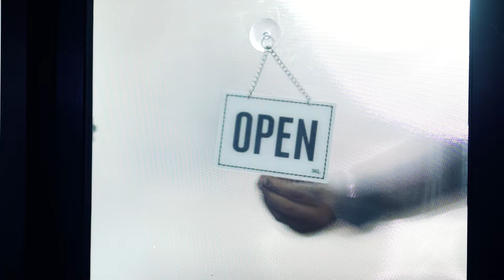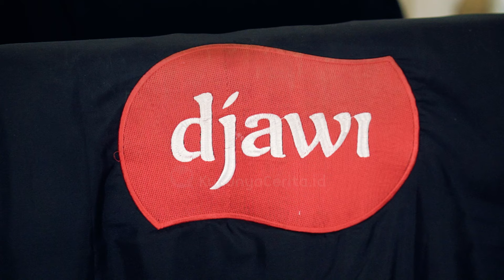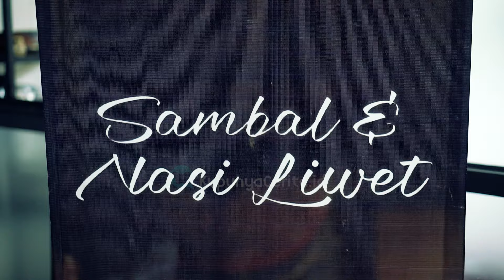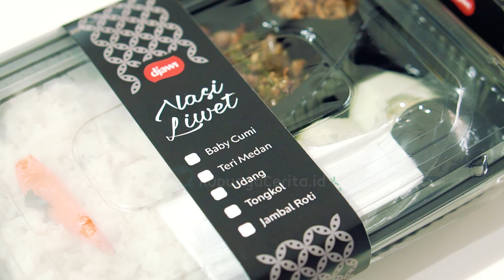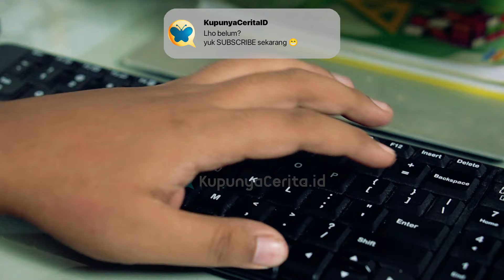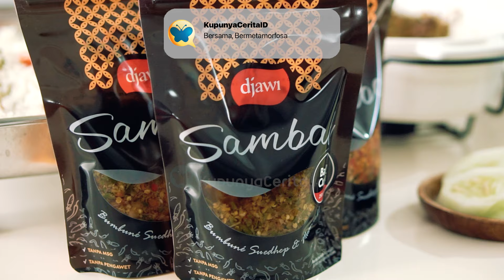Ghost Kitchen Sambal Raup Untung! (Desainer Banting Setir) 🌶️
🔥 Dari Desainer Grafis Jadi Juragan Sambal?! 🔥

Siapa sangka, di balik kelezatan sambal Djawi ada kisah inspiratif seorang desainer grafis yang banting setir jadi pengusaha kuliner!  Wahyu Sudrajat,  pemilik Sambal Djawi,  menceritakan perjalanan uniknya membangun bisnis ghost kitchen yang sukses dari nol.

Sambal Djawi  merupakan salah satu brand lokal yang menjual makanan dari hasil laut seperti ikan teri, baby cumi, dan ikan tongkol. Nama Djawi diambil karena ini rasa makanan yang dibuat sesuai dengan selera Jawa.  Selain menjual lauk pauk, Sambal Djawi juga melakukan perkembangan dengan menyediakan beberapa menu lain mulai dari minuman, snack, dan juga nasi beserta lauknya. Awalnya Sambal Djawi ini di pasarkan melalui marketplace namun karena terkendala pengiriman akhirnya Sambal Djawi di pasarkan melalui aplikasi ojek online.

Konsep ghost kitchen yang diterapkan di Sambal Djawi ini memiliki minim resiko dan juga modal yang di keluarkan tidak besar. Oleh sebab itu Wahyu Sudrajat selaku pemilik dari Sambal Djawi memilih menggunakan konsep ghost kitchen dibandingkan dengan konsep restoran. Bisnis yang dijalankan sejak tahun 2021 ini memiliki keuntungan yang terus naik dan juga respon masyrakat terhadap hadirnya Sambal Djawi sangat antusias. Kesulitan yang dihadapi saat ini adalah jangkauan market yang belum luas. Namun konsemen yang sudah mencicipi makanan dari Sambal Djawi ini biasanya akan menyebarkan informasi tentang Sambal Djawi dari mulut ke mulut. Sehingga dari penyebaran lewat mulut ke mulut, Sambal Djawi dapat dikenal  oleh orang-orang di sekitar.

Bersama Bermetamorfosa
Kupunya Cerita